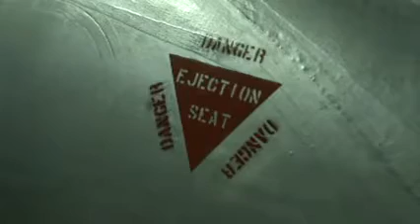Motat Aviation Museum AKL NZ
Motat Aviation Museum Auckland New Zealand. New Zealand's largest collection of aviation history